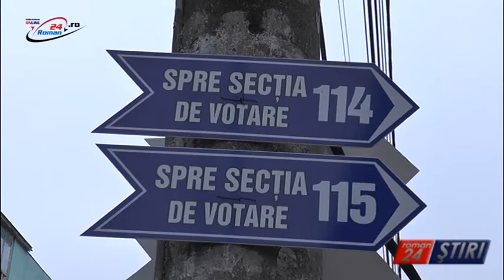RECOMANDĂRI ÎNAINTE DE VOT